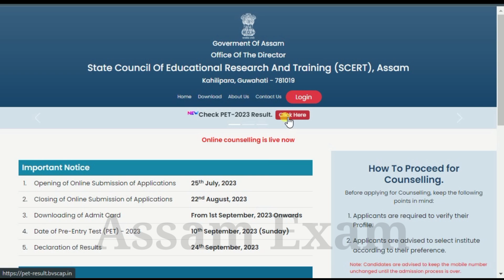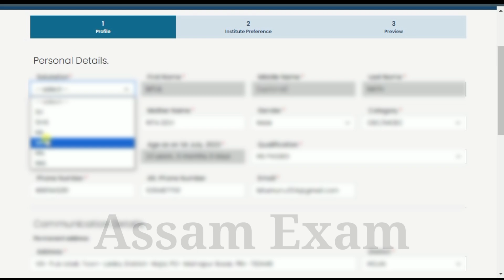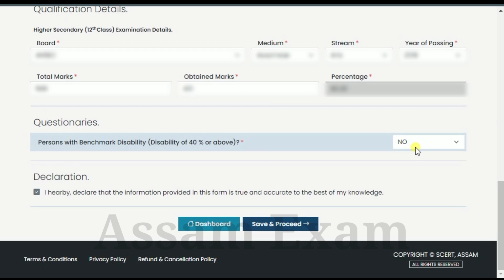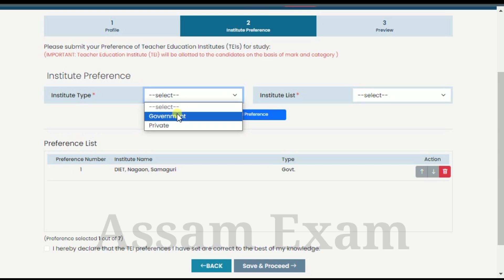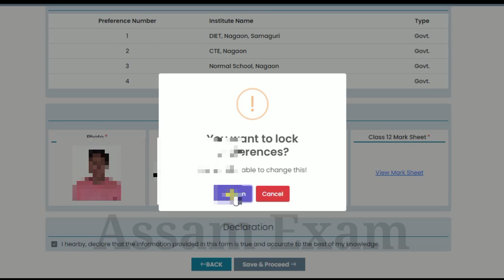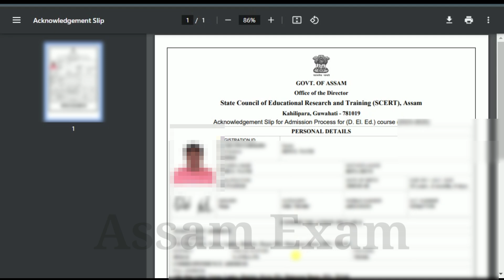D.el.ed Online Counselling full process // how to complete deled online counselling //Assam Exam